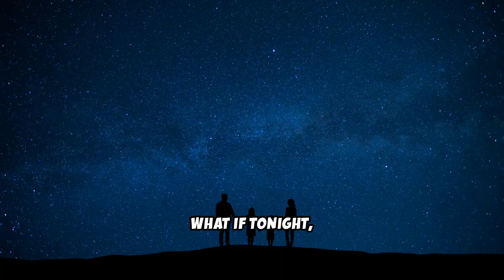A Comet Passes Closer Than The Moon – Once in 15,000 Years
Tonight, Comet C/2025 A1, also know as 3I/ATLAS, sweeps past Earth at just 93,000 miles (150,000 km)—closer than the Moon!

Visible to the naked eye, this icy visitor hasn’t approached since the Ice Age 15,000 years ago.

Learn about its origins, cosmic speed, and why scientists say you’ll never see this event again in your lifetime.

Join GeoCurious for deeper cosmic mysteries—have you ever spotted a comet before?

Sources:
NASA – “Tonight’s Rare Comet Flyby: C/2025 A1”
Space.com – “How to See This Once-in-15,000-Year Comet”
TheSkyLive – “Comet C/2025 A1 Flyby Data”
Tien Nguyen (LinkedIn) – “Comet C/2025 A1 Approaches Earth”
Astronomy Magazine – “A Comet Closer Than The Moon”